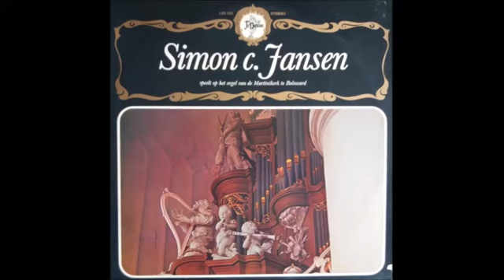Simon C. Jansen te Bolsward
Simon C. Jansen speelt op het orgel van de Martinikerk te Bolsward

Werken van: Bach, Peeters, Jansen, Strategier en Dubois

Opgenomen op 15 december 1967